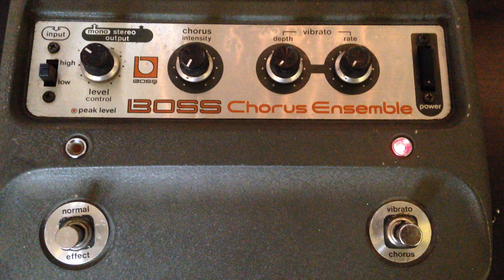Boss CE-1 chorus depth mod (aka analogman mod) in stereo! contact me4modding yours!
Fairly simple modification to my favourite chorus device. Its possible to use the depth of the vibrato section for the chorus as well now (or switch it back to original). Input impedance mod done as well. I can perform this mod for your pedal too!

the sound is a DX7 string pad btw.